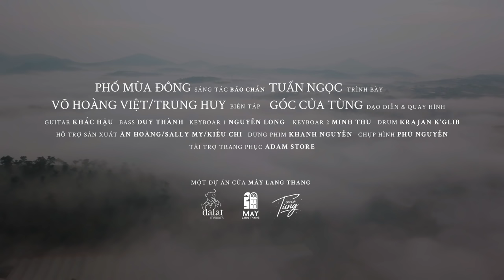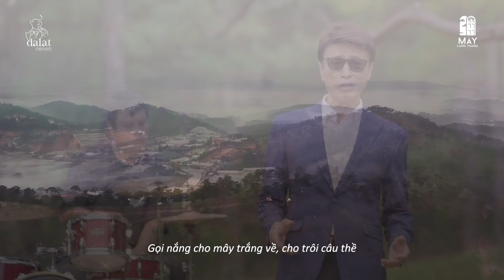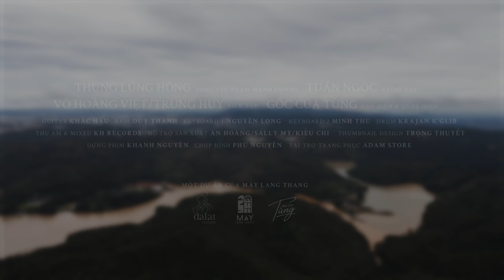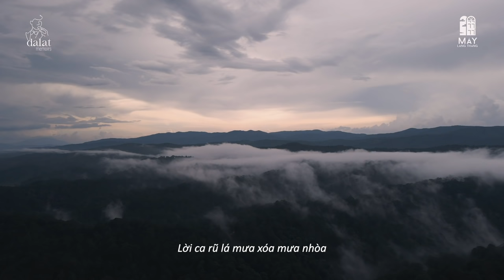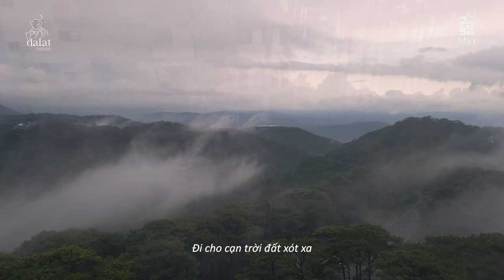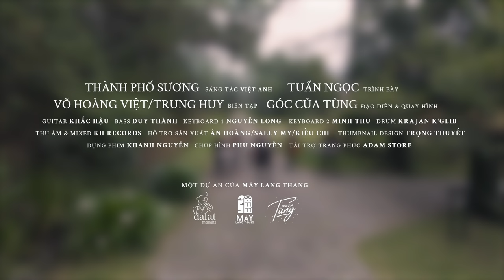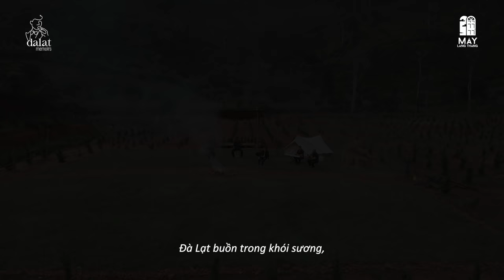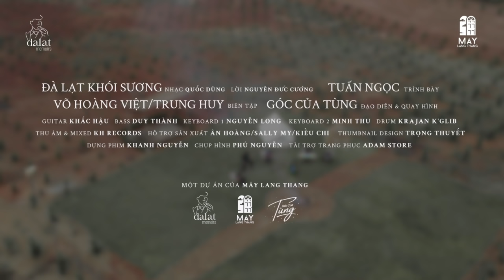Tuấn Ngọc in Dalat 🌲☁️ - Dalat Memoirs season 1 - Full program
1:14: Phố mùa đông (Bảo Chấn, dựa theo bài Eden của Dalena)
5:37: Thung lũng hồng (Phạm Mạnh Cương)
11:09: Thành phố sương (Việt Anh)
15:34: Đà Lạt khói sương (Đà Lạt chiều mơ) (nhạc Quốc Dũng - lời Nguyễn Đức Cường)

Kết thúc mùa 1 - Cám ơn các bạn đã nghe và chia sẻ series đặc biệt này cùng Mây! Hẹn sớm gặp các bạn trong mùa 2!
Các bạn comment những ca khúc yêu cầu Mây sẽ chuyển đến ca sĩ Tuấn Ngọc nhé ạ!